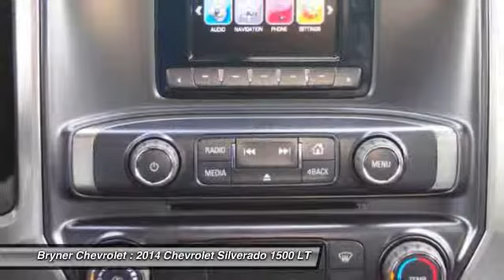2014 Chevrolet Silverado 1500 LT Jenkintown PA 19046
2014 Chevrolet Silverado 1500 LT

This vehicle is located at:

Bryner Chevrolet
1750 The Fairway